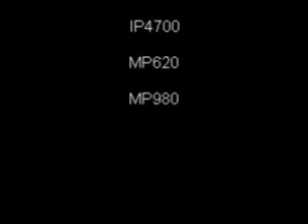Modelo Americano: Canon IP3600 IP4600 IP4700 MP620 MP980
Magenta -- CLI-221M, Amarelo - CLI-221Y, Ciano -- CLI-221C, Preto - CLI-221BK, Preto - PGI-220BK